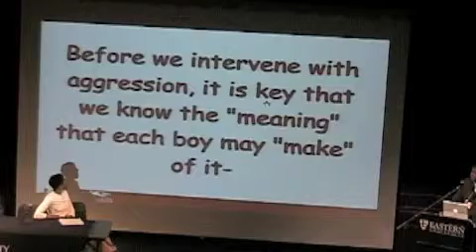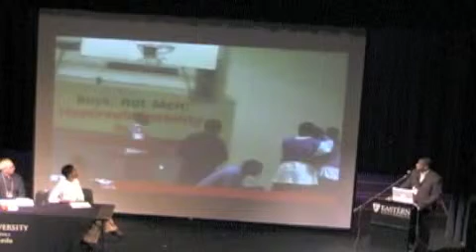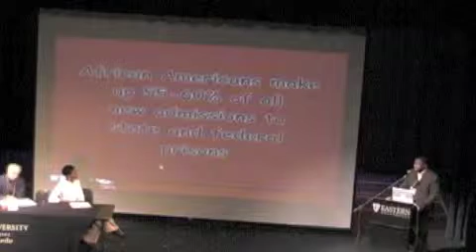Athletics and Coping Skills; Sports Symposium 2013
Howard Stevenson addresses the 2013 Sports Symposium on the campus of Eastern University. The symposium was organized by the School of Leadership and Development.